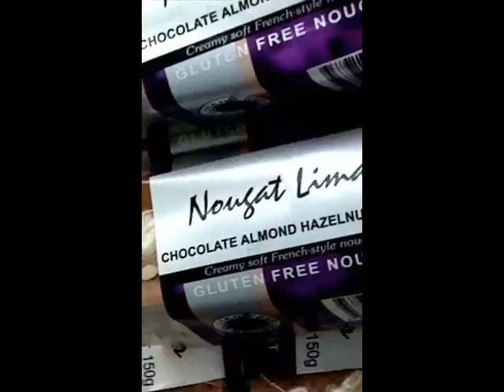sugar & spice and all things nice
a celebration of food and all that's gorgeous